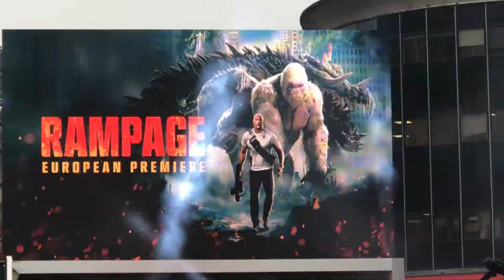Rampage: Furia Animale - La premiere con il red carpet a Londra | INTERVISTE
Il 10 aprile siamo volati a Londra per incontrare il cast di Rampage: Furia Animale. Ecco il nostro resoconto video dall'evento con le interviste a cast, regista e produttore! Abbiamo approfittato dell'occasione per chiedere ai presenti qualcosa sui progetti futuri.